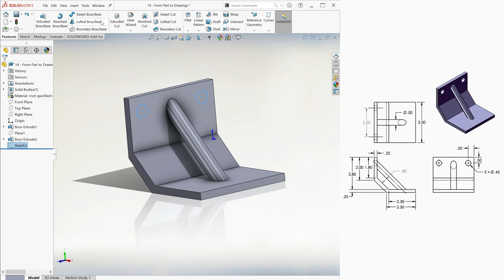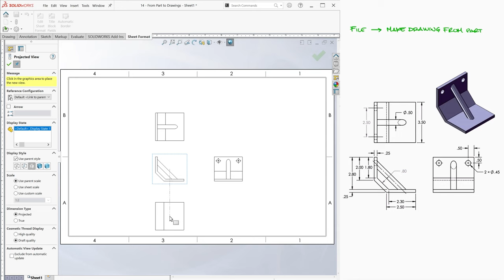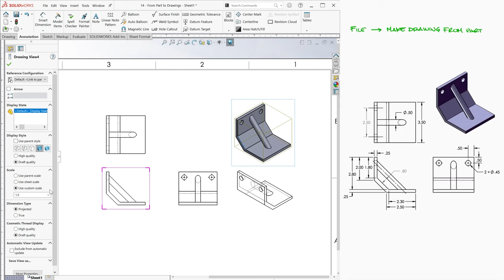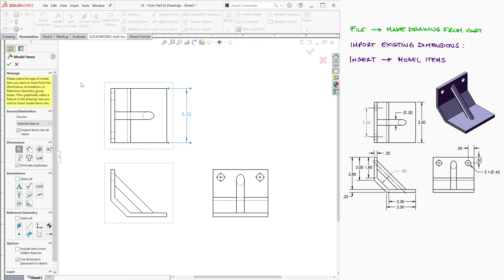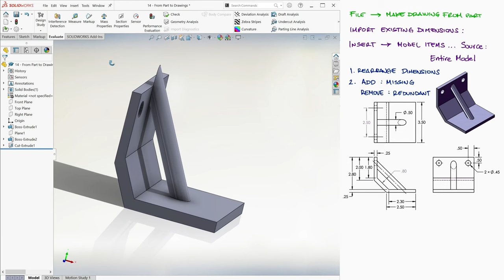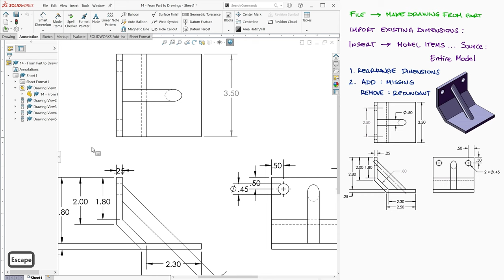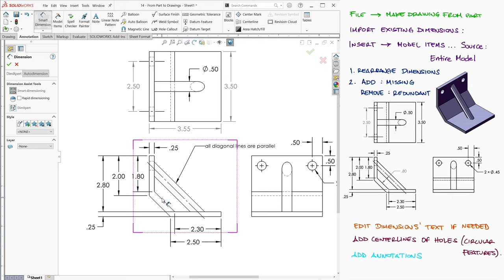SolidWorks' "Make Drawing from Part" ALL BASICS in 10 Minutes!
Learn everything you need to get started making drawings from an existing part file!

Timestamps:
0:00 From Part to Drawings
0:52 Creating Part from Drawings
1:43 Create Drawings from Part
2:09 Dragging View to Drawings
3:04 Display Styles
4:01 Import Existing Dimensions
5:29 Changing Drawing Dimensions & Rebuild
6:00 Hiding/Showing Dimensions
6:42 Editing Dimension's Text
7:50 Adding Centerlines
8:12 Moving Dimensions Between Views
8:52 Custom Annotations

Drawing Templates:
coming soon

All SolidWorks video links:

23. Rendering: coming soon
24. Visualize Basics: coming soon
25. Stress State and FEA: coming soon
26. FEA in SolidWorks: coming soon